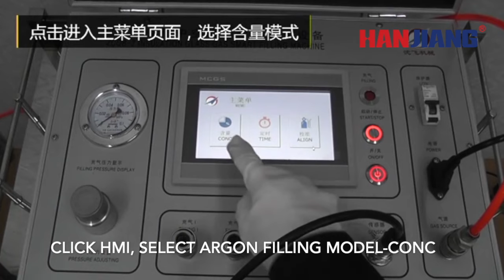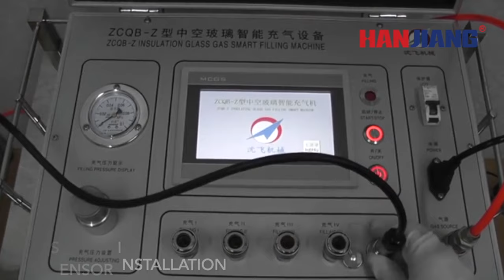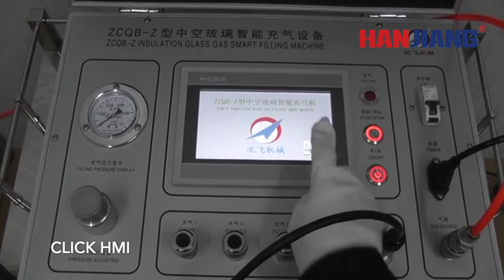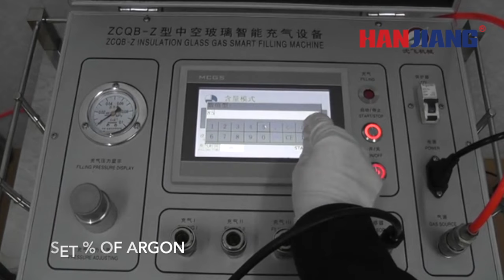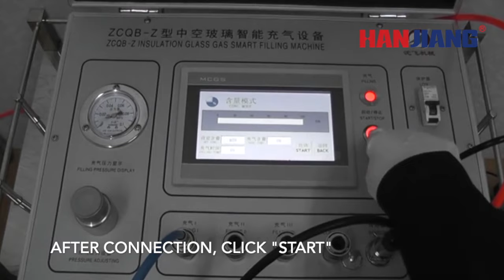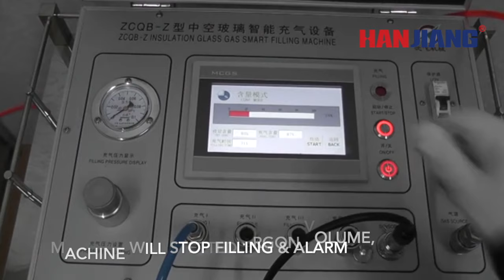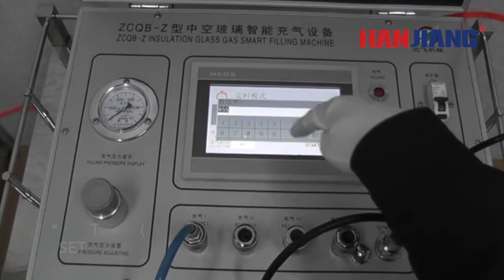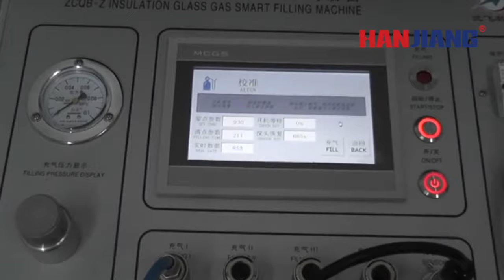MANUAL ARGON GAS FILLING INSTALLATION-HANJIANG